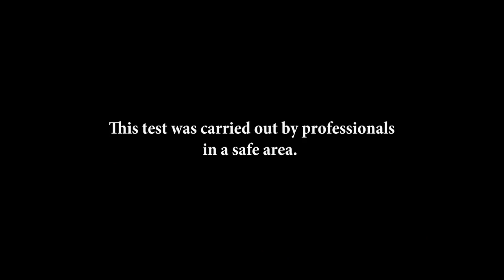Van Damme Volvo Trucks Parody - 10 Year Youtube Channel Anniversary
Van Damme Truck Parody. Piano Split
Today, May 23, 2018, it's been 10 years since I opened my channel and posted my first video. The music of the Simpsons on the piano. I had a cybershot camera, and did not know how to do a simple editing cut. I did not imagine the channel would grow so much. I would like to thank all the subscribers for making the dream of being a pianist a reality.